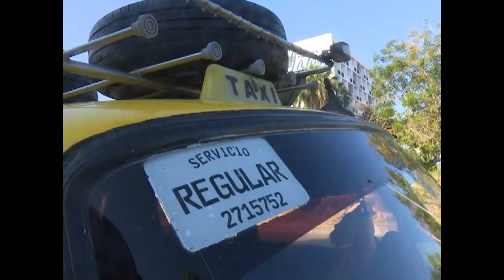Restablecen transporte en la ciudad de Cienfuegos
La movilidad en la ciudad de Cienfuegos se ha limitado como medida preventiva ante la presencia de la COVID-19, no obstante, servicios como el transporte sanitario y los particulares se activan por estos días, aun con el cuidado que ha de tenerse para no enfermar.